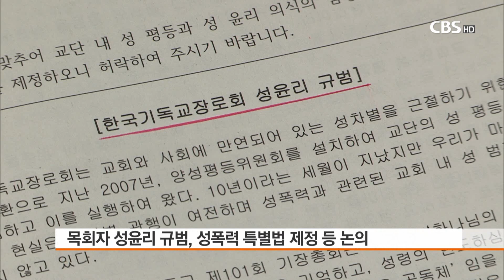[CBS뉴스] 한국기독교장로회..102차 정기총회 열어 윤세관 총회장 추대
한국기독교장로회(이하 기장) 102차 총회를 이끌어 갈 총회장에 윤세관 목사(풍암계림교회)가 추대됐다.

기장총회는 19일 저녁 열린 회무에서 윤세관 목사를 총회장에 박수로 추대했다. 기장총회의 경우 단일 후보라도 투표를 거쳐 과반 이상의 지지를 얻어야 하지만, 총대들이 윤세관 부총회장을 총회장으로 추대하자고 제안해 투표 없이 총회장으로 추대됐다.

윤세관 총회장은 "기장의 정신을 계승하는 총회장이 되겠다"며 "말씀으로 새로워지는 기장총회를 만들기 위해 노력하겠다"고 말했다.

윤세관 목사, 기장 총회장 추대

목사 부총회장 선거에서는 김충섭 목사(성일교회)가 당선됐다. 올해는 후보 등록일까지 등록한 목사 부총회장 후보가 없었던 가운데, 총대들은 총회 현장에서 후보를 추천했다. 추천한 후보는 김충섭 목사 1명으로, 투표에서 639표 중 483표의 찬성표를 얻어 무난히 당선됐다.

김충섭 부총회장은 "기독교장로회 교단 설립 당시의 정신으로 되돌아 가겠다"며 "교단의 정체성을 회복하는 일에 최선을 다하겠다"고 말했다.

장로 부총회장에는 역시 단독 후보로 나선 이강권 장로(믿음의교회)가 639표 중 484표의 찬성표를 얻어 쉽게 과반수를 얻었다. 이강권 장로 부총회장 역시 "기독교장로회를 위해 열심히 일하는 일꾼이 되겠다"고 말했다.

선거 방법 놓고 갑론을박

{IMG:2}선거 전에는 부총회장 선거 여부를 놓고 갑론을박이 이어졌다. 기장총회는 지난 6월 26일부터 30일까지, 7월 24일부터 27일까지 두 차례에 걸쳐 임원 후보 등록을 받았지만 등록한 총대가 없었다.

때문에 기장총회 선거관리위원회는 총회 현장에서 후보를 추천 받아 선거를 진행하자고 제안했지만, 일부 총대들의 반발이 있었다.

기장총회 임원 선거에 나서기 위해서는 교단 발전금 1천만 원을 납부해야 하고, 교회 재산이 기장총회 유지재단에 들어가 있어야 하는 상황에서 선거 규칙대로 교단 발전금을 납부해야 한다는 의견과 현장에서 추천을 받는만큼 교단 발전금을 내지 않아도 된다는 주장이 맞섰다.

유지재단 가입 문제도 설왕설래가 이어졌다. 총대들은 총회 임원이 되려면 교회 재산을 유지재단에 가입시켜야 한다고 했고, 일부 총대들은 비상이니만큼 유지재단에 가입하지 않아도, 총회 임원을 할 수 있도록 해야 한다고 맞섰다.

결국 1천만 원의 교단 발전금을 내기로 하고, 교회 재산을 유지재단에 가입한 후보만이 총회 임원 후보에 등록을 할 수 있도록 했다.

토론을 하는 와중에 기장총회에 대한 반성의 목소리도 나왔다. 총회 임원은 총회를 위해 봉사하는 자린데, 목사와 장로 부총회장이 후보에 등록하지 않았다는 사실 자체가 기장의 위기를 보여준다는 대목이라고 우려했다.

기장총회는 임원선거를 끝으로 첫째 날 회무를 마쳤다. 둘째 날 회무에서는 성소수자 신앙 지원 위한 연구모임 설치 등 여러 안건이 다뤄질 예정이다.